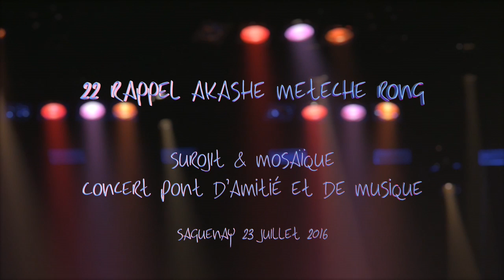AKASHE METECHE RONG - SUROJIT & MOSAÏQUE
Concert "Pont d'amitié et de musique"/ Concert "Bridge of friendship and music", Saguenay, Québec, Canada. Juillet/July 23, 2016
Mosaïque (Élyse Bergeron, Marisol-Josée Beauchesne, Pascal Bouchard, Ovide Coudé, Jayanta Guha, Jean-François Sauriol, Denis Turbide Julien Walter)
Composition : Surojit ; Arrangement : Mosaïque & Surojit
Voix principale / lead vocal: Surojit Chatterjee
Vidéographie: Michel Boissonneault / camera Alexandre Boissonneault ; audio-feed :Yvon Tremblay (Studio T)